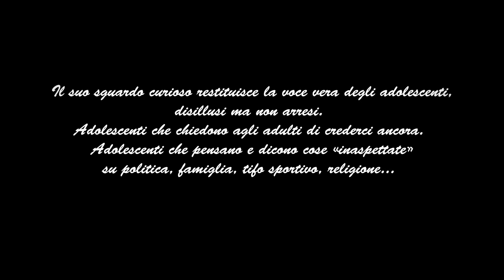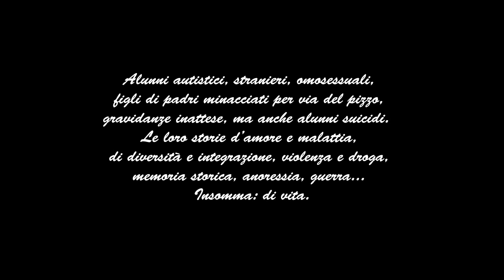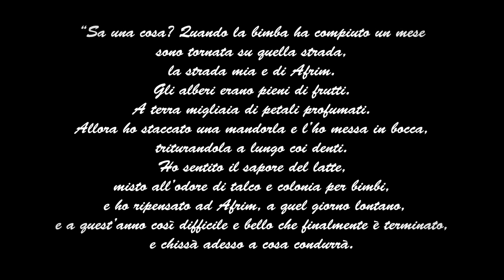Visitilli per Einaudi book trailer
Il primo romanzo di Giancarlo Visitilli, montaggio e animazione a cura di Domingo Bombini